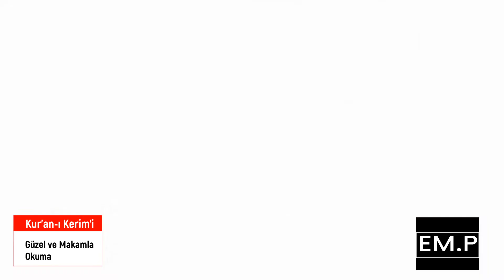Kur'an-ı Kerim'i Güzel ve Makamla Okuma Kârî Hamza Bilgiç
Kur'an-ı Kerim'i Güzel ve Makamla Okuma
 Kârî  Hamza Bilgiç
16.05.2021